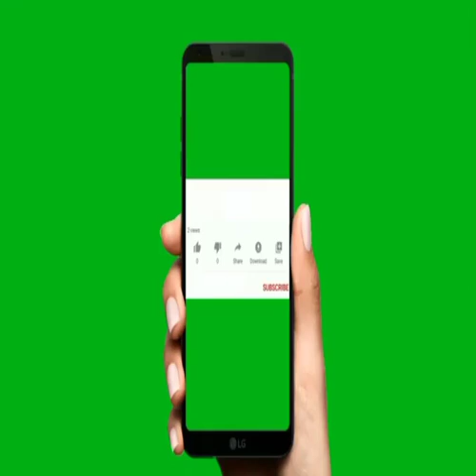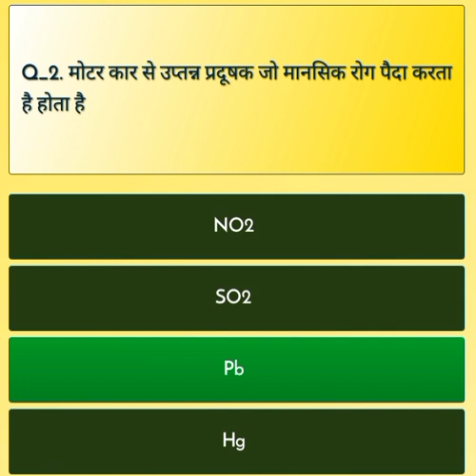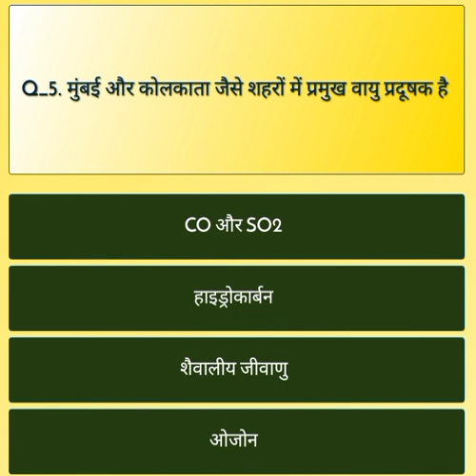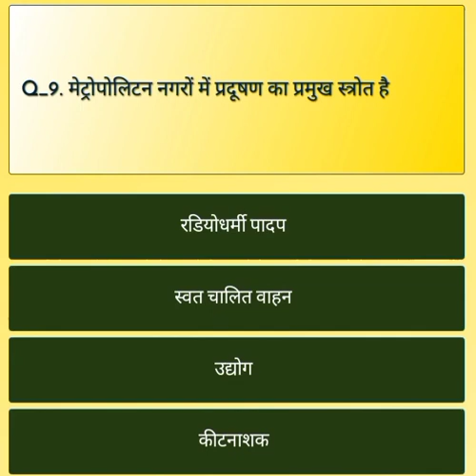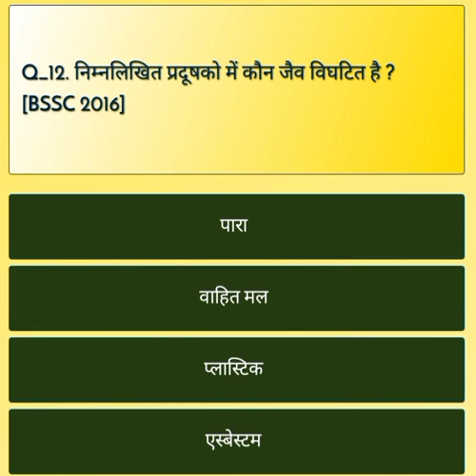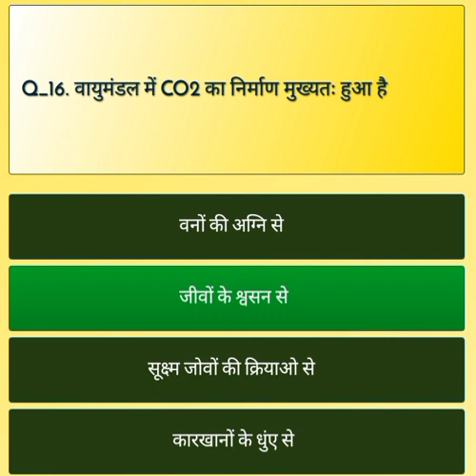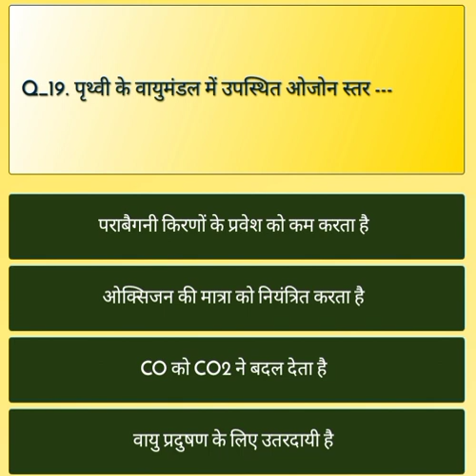प्रदूषणllPollutionllSet:-41// All Compatative Exam प्रीवियस ईयर क्वेश्चन m.i.qllBy:-Kumar Mukesh Sir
प्रदूषण llPollutionllका मोस्ट इंपोर्टेंट क्वेश्चन कवर किए हैं जो एग्जाम मैं बार-बार पूछा पूछा जाता है दोस्तों इतना पढ़ लीजिए क्वेश्चन इसी से आएगा सेट बाय सेट बारकी से अध्ययन कर  लीजिए

  👏👏 जय हिंद मिलते हैं नेक्स्ट वीडियो 🤙🤙

ना संघर्ष ना तकलीफ तो खाक मजा है जीने में बड़े-बड़े तूफान भी थम जाते हैं जब आग लगे हो सीने में

लगातार मेहनत करते रहना है मंजिल खुद ब खुद चल कर आएगा